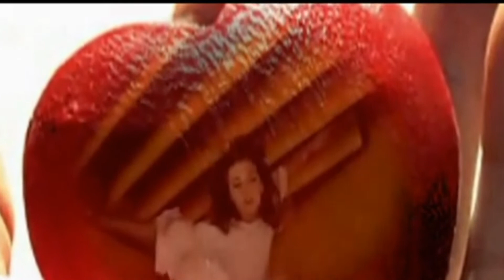🎼 See What I Believe 🎼 by Cover Giorgio Pérez with Band 🎼 ✔️🎶